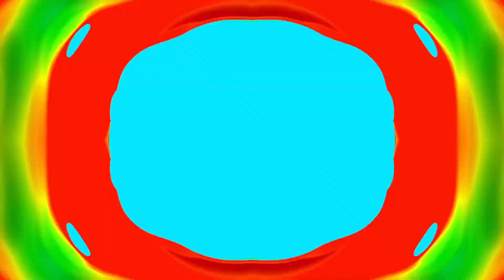F3NN LIVE @ I.W.A.I.T. 1 Year Anniversary Party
This is my set from I.W.A.I.T.'s 1 year anniversary event! This one was a real challenge as I did a whole bunch of stuff that I had never done before, including riddim chops in a section or two. It was such a fun set to perform for everyone and I am super happy to see everyone who came out! Here's to many more years of IWAIT!